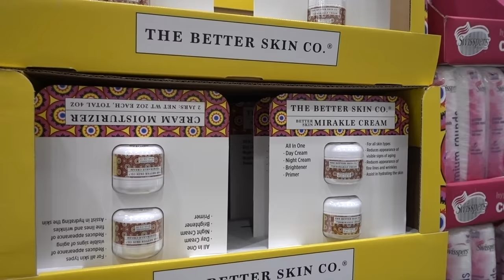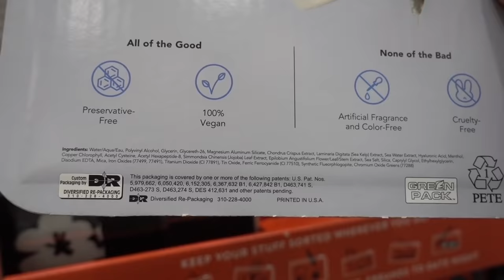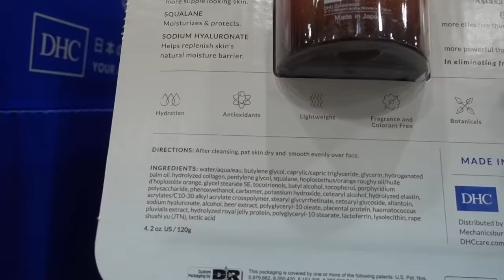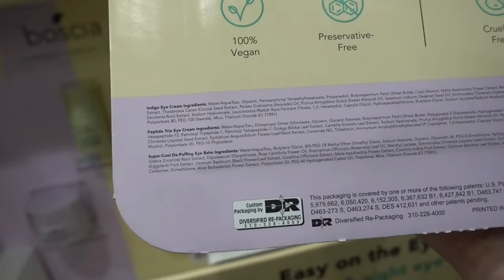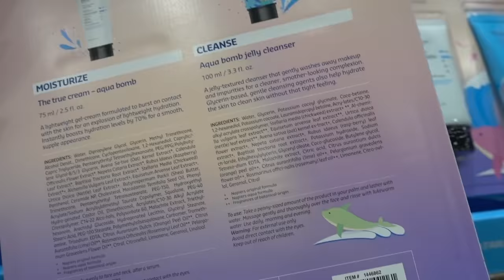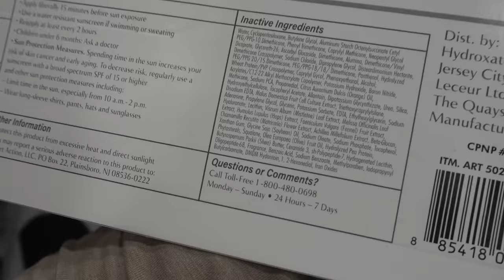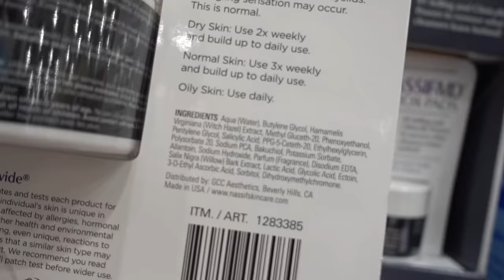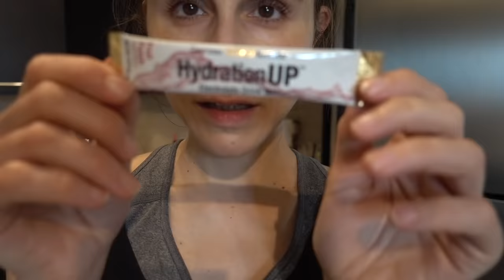Vlog: Costco skin care & prebiotic tonic| Dr Dray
Hey guys! In today's vlog I check out the skin care section of Costco.  I also tried a prebiotic tonic and ended the night with Aveeno.

Aveeno calm + restore